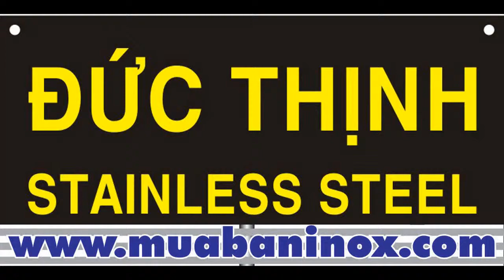Láp tròn đặc Inox 201, 304, 316L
+ CÔNG TY INOX ĐỨC THINH CHUYÊN CUNG CẤP LAP DAC INOX 316 : Láp tròn đặc Inox 201, 304, 316L

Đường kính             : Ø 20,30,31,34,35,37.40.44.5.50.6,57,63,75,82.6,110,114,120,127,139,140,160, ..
Chiều dài                 : ≤ 6.1 m
Mác thép                 : 304, 304L, 316, 316L, 201
Tiêu chuẩn               : SUS / ASTM / DIN / jis/
Bề mặt                     : 2B/BA
Chất lượng              : Loại 1
Xuất xứ                   : Nhật Bản, Ấn Độ, ...
Ứng dụng                : Gia công cơ khí, thực phẩm, thủy sản, hóa chất, xi măng, đóng tàu
Điều kiện thanh toán  :  TM hoặc chuyển khoản

Có thể cung cấp  hàng theo kích cỡ đặt hàng

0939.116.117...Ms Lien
Chi nhánh: 64/5B Quốc lộ 1A, P. Tân Thới Nhất, Q.12, Tp.HCM